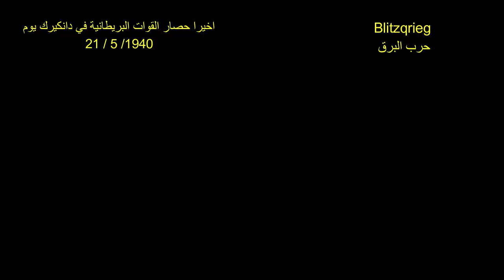هاينز جودريان | مؤسس فرق الدبابات | حرب البرق | الحرب العالمية الثانية | الجزء الثاني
مارشال هاينز جودريان هو واحد من اشهر الاسماء في التاريخ العسكري الحديث لان اسمه ارتبط بثلاث كلمات شهيرة
 وهي: أبو الدبابات
فرق الدبابات
حرب البرق Blitzqrieg

Sources and links:
Viking War Music Background Epic - No Copyright (2020):

public domain photo

Char B Tank:
Page URL:
Attribution:
Alf van Beem, Public domain, via Wikimedia Commons

T 34 tank:
Page URL:
Attribution:
fotoreporter sovietico sconosciuto, Public domain, via Wikimedia Commons

Soviet T-34:
Page URL:
Attribution:
Unknown author, Public domain, via Wikimedia Commons
M1 Abrams:
Page URL:
Attribution:
Dhatfield, Public domain, via Wikimedia Commons

Description: Challenger 1MBT Mk 3
Date: 30 June 2012
Source : Challenger 1MBT Mk 3
Uploaded by: Author Simon Q from United Kingdom

Battle of Belgium 1:
Page URL:
Attribution:
The History Department of the United States Military Academy, Public domain, via Wikimedia Commons

Battle of Belgium 2:
Page URL:

Battle of Belgium 3:
Page URL:

T-34 1940 model:
age URL:
Attribution:
Soviet state agencies, Public domain, via Wikimedia Commons

public domain photo

T 34 columns:
Page URL:

Challenger 2 tank:
Page URL:
Attribution:
Photo: Graeme Main/MOD, OGL v1.0 via Wikimedia Commons

M 109 Howitzer:
Page URL:
Attribution:
Staff Sgt. Richard Wrigley, Public domain, via Wikimedia Commons

Schlieffen plan:
age URL:
Attribution:
Tinodela, Public domain, via Wikimedia Commons

public domain photo

Panzer group 1941:
Page URL:

Crossing the soviet border:
Page URL:
Attribution:
Johannes Hähle , Public domain, via Wikimedia Commons

Soviet counter attack July 1943:
Page URL:

Soviet soldiers in Stalingrad:
Page URL:

Erwin Rommel public domain photo:
Page URL:
Attribution:
no data, Public domain, via Wikimedia Commons